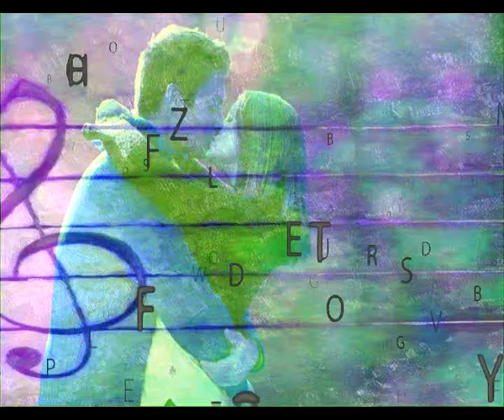Y la vida va pasando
Y asi la vida nos va pasando
Y unos lo encuentran
Y otros lo siguen buscando
Mientras nos vamos estropeando

Nos pasamos la vida esperando
Que un dia nos llegue la suerte
Y seguimos esperando ilusionados
Hasta que el dia menos pensado nos vamos

Encuentras amores como experiencia
Que duran muy poco
Son amores de urgencia
Que den consuelo nada, tampoco

Y tambien nos llegan amores
Que nos causan muchas penas
Que solo nos traen dolores
Que consumen la sangre en nuestras venas

Y un dia te llega un amor
Que te dura y es un bien de Dios
Que solo trae felicidad y alegria
Te hace mas feliz de lo que suponias